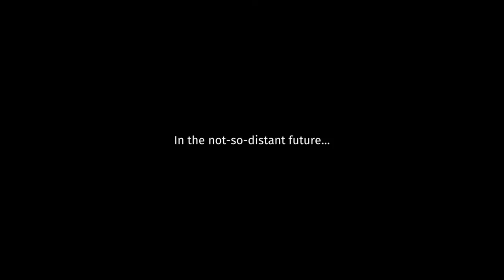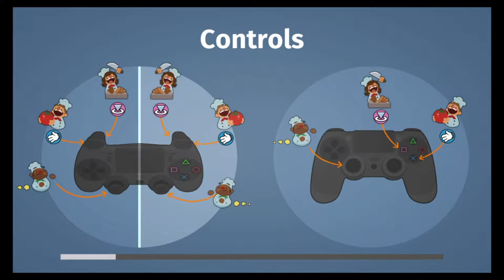I BURNT THE KITCHEN! Sorry! Overcooked episode 1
In this first episode, I go to the kitchen and teach you how to make a sandwich and how to open a can of tuna since cooking requires very delicate skills!!

Be sure to catch my french accent in the video!!